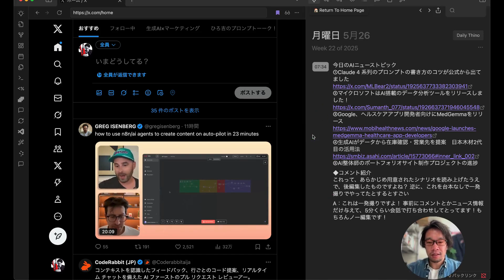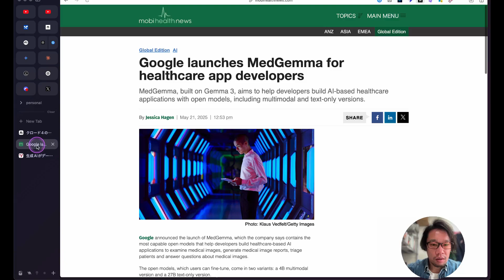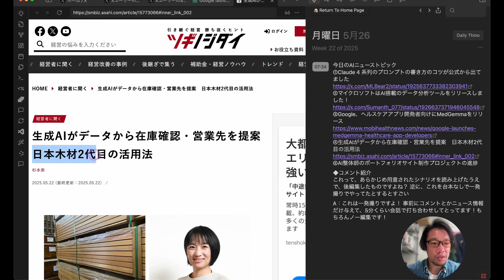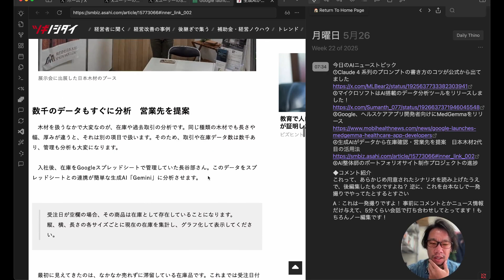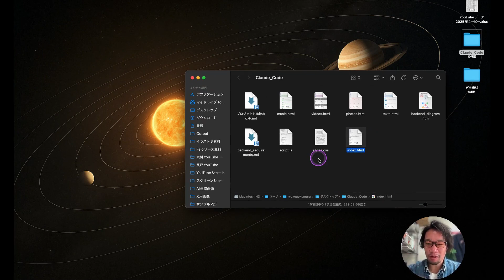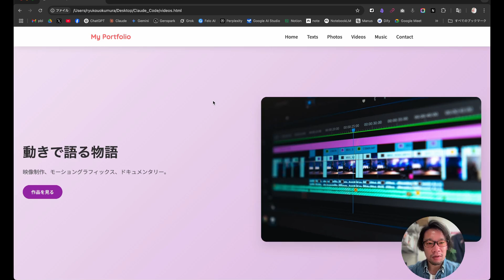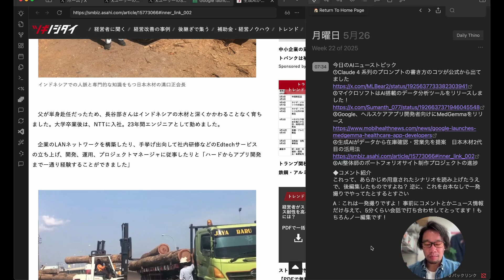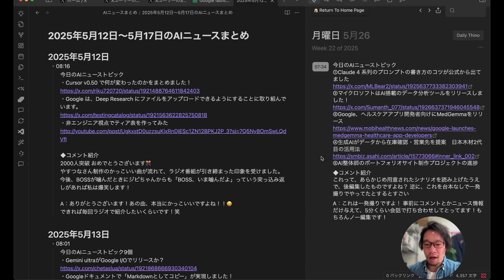【AIニュース】Claude4のプロンプトのコツが公式から出てるよ！中小企業の生成AI活用にNotebook LMはいいかも！ポートフォリオサイト作成プロジェクトの進捗報告！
今日のAIニューストピック
①Claude 4 系列のプロンプトの書き方のコツが公式から出てました
②マイクロソフトはAI搭載のデータ分析ツールをリリースしました！
③Google、ヘルスケアアプリ開発者向けにMedGemmaをリリース
④生成AIがデータから在庫確認・営業先を提案　日本木材2代目の活用法
⑤AI整体師のポートフォリオサイト制作プロジェクトの進捗

これって、あらかじめ用意されたシナリオを読み上げたうえで、後編集したものですよね？ 逆に、これを台本なしで一発撮りでやってたとするとすごい

A：これは一発撮りですよ！ 事前にコメントとかニュース情報だけ与えて、5分くらい会話で打ち合わせしてとってます！もちろんノー編集です！

0:00 オープニング・あいさつ
0:18 ①Claude 4 系列のプロンプトの書き方のコツが公式から出てました
1:37 ②マイクロソフトはAI搭載のデータ分析ツールをリリースしました！
2:32 ③Google、ヘルスケアアプリ開発者向けにMedGemmaをリリース
4:42 ④生成AIがデータから在庫確認・営業先を提案　日本木材2代目の活用法
6:54 ⑤AI整体師のポートフォリオサイト制作プロジェクトの進捗
10:54 ◆コメント紹介
14:32 エンディング